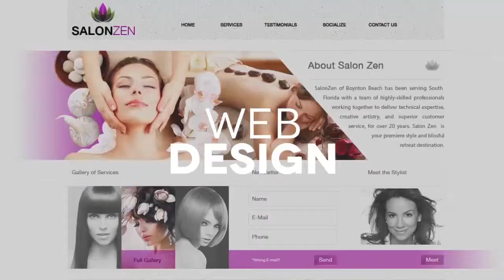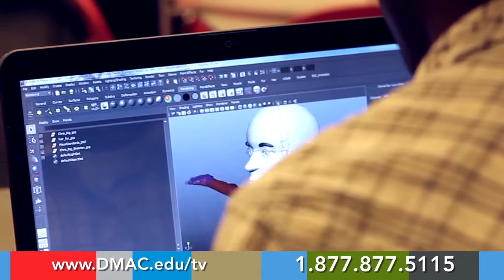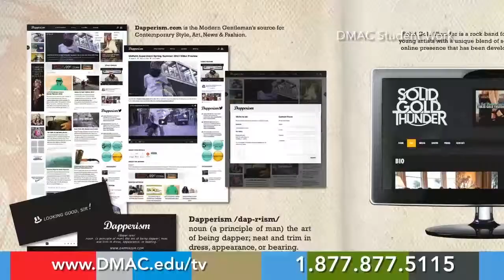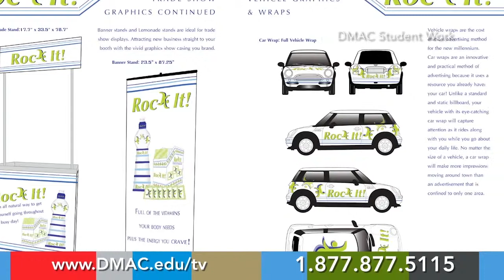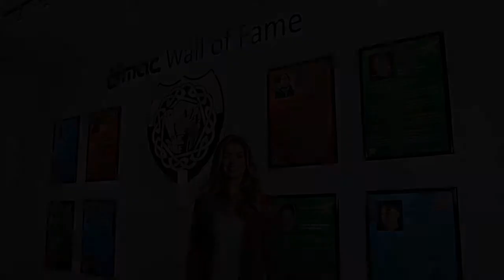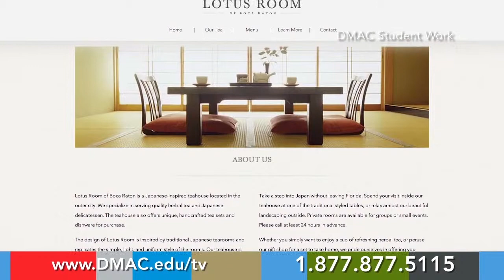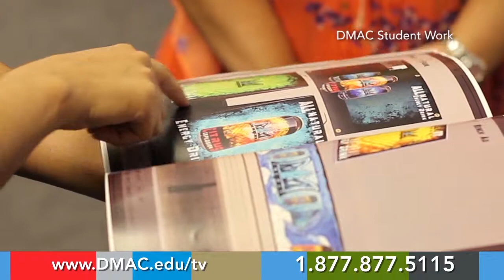Discover Digital Media Arts College in South Florida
Digital Media Arts College in Boca Raton, Florida is a boutique art school offering bachelors degrees in game art, 3d modeling, animation, graphic design and web design.